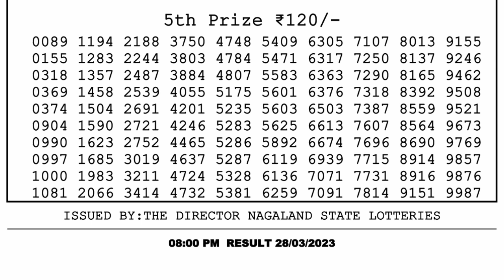Dear Lottery Sambad 8pm today 28.03.23 Nagaland State Lottery Result